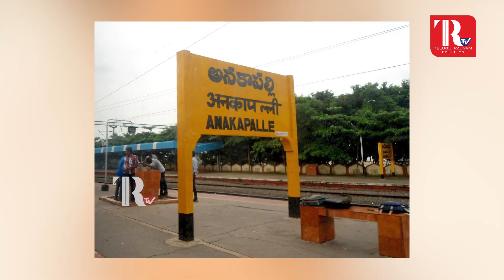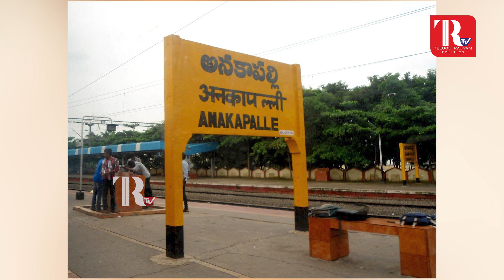అనకాపల్లి ఎంపీ అభ్యర్థిగా నాగబాబు ! | Nagababu To Contest For Anakapalli MP Seat |@Telugu Rajyam